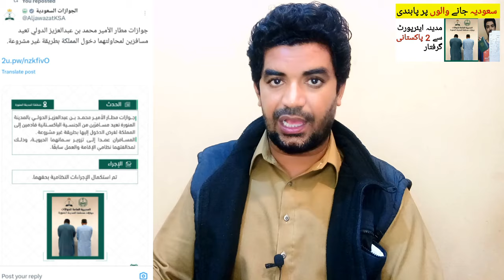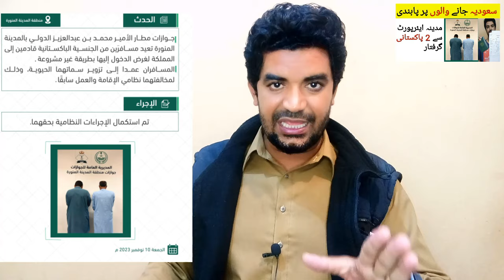Madina Airport Returned back Two Travelers Coming from Pakistan,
Saudi Arabia Latest Update News today in Urdu and Hindi, Saudi News in Urdu, Today News in Saudi Arabia, Madina Airport Returned back Two Travelers Coming from Pakistan,